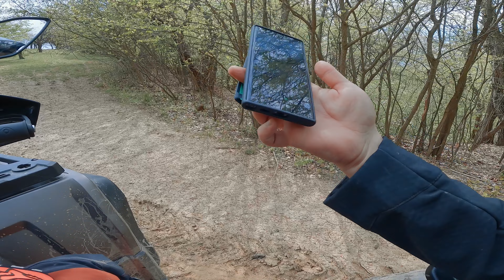Am descoperit cel mai frumos traseu EVER! | Singura casa din padure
Gear used:
GoPro 11